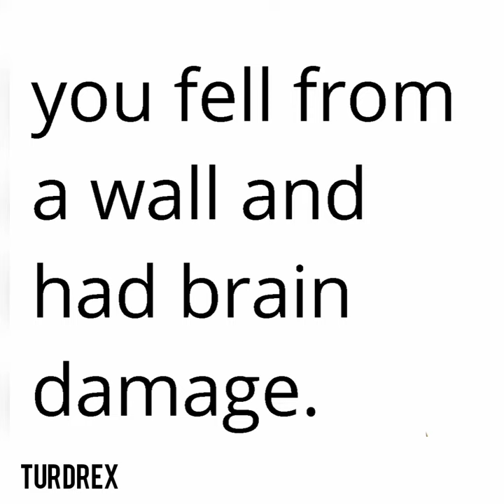send this to someone you HATE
Didn't even bother to put background music coz i hate you so much.